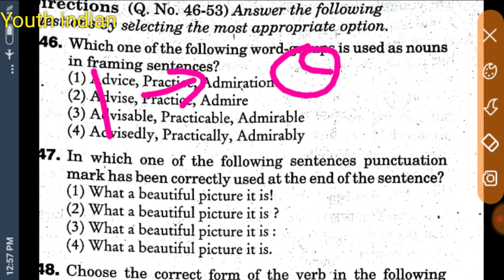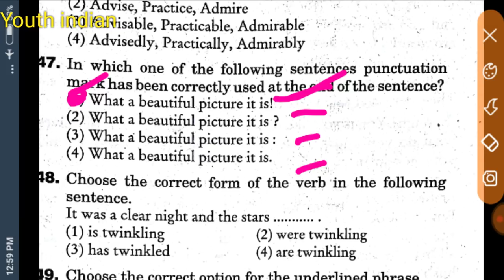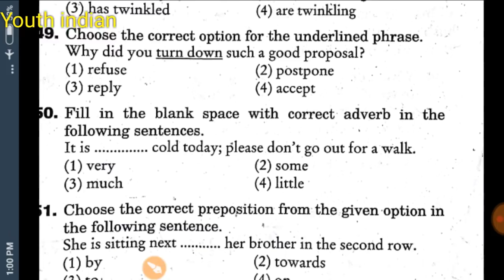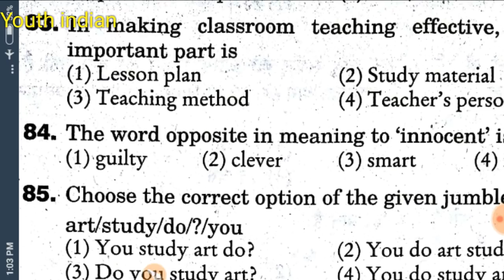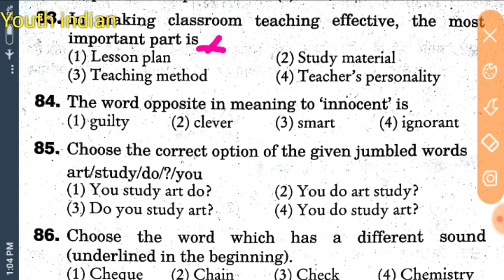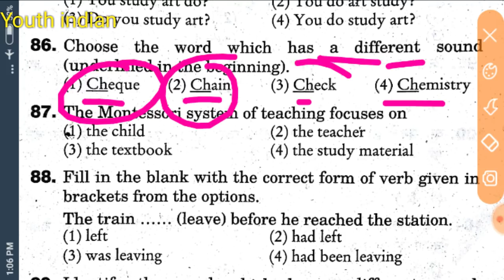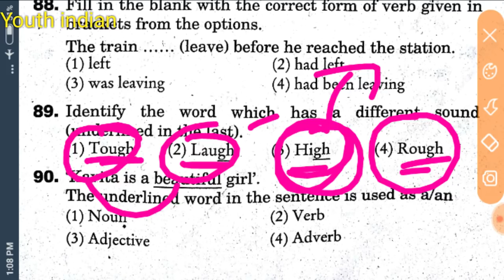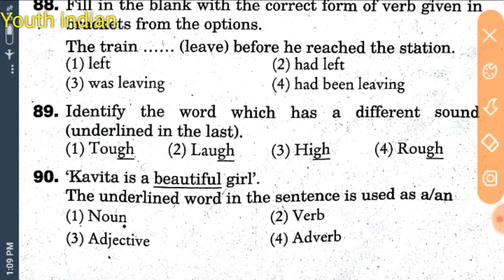HTET special solved paper english subject||most important for Exam prt tgt and pgt